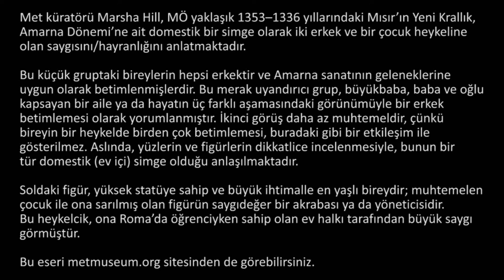Domestik Bir Sembol Olarak İki Adamın ve Bir Erkek Çocuğun Heykeli (Metropolitan Sanat Müzesi)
Statue of two men and a boy that served as a domestic icon